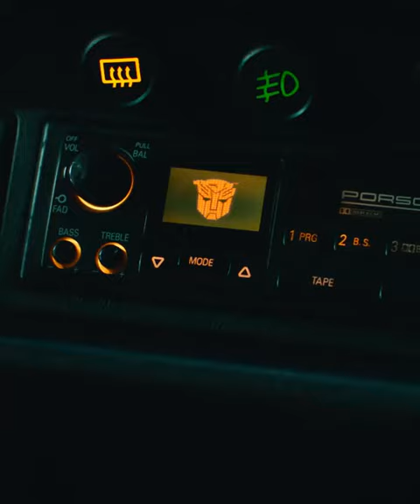Transformers Rise Of The Beasts transformers full movie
Hey guys the Fire Brothers here and today we have the second trailer for Transformers Rise Of The Beasts released by Paramount, trailer two really blows up the first one out of the water in terms of quality and content(Just look at the length of this video).  The Autobots war with the Decepticons is interrupted as the Maximals, Predacons and Terrorcons join the war on Earth alongside the chaos bringer himself Unicron! So in this video I will breakdown a lot of the finer/hidden details of the trailer itself, I will be going a few leak info, some character details, easter eggs and more as I analyze every frame of this trailer to a teeth and bring you up to date with the latest for Transformers Rise Of The Beasts. This trailer featured a character from at least every faction, reworked some scenes from the first trailer and even delivered some surprises, as always let me know your thoughts on everything in the comments down below. So without further ado sit back, and relax as we talk about Transformers Rise Of The Beasts(2023) Trailer Breakdown Things You Missed! Characters, Plot & More!